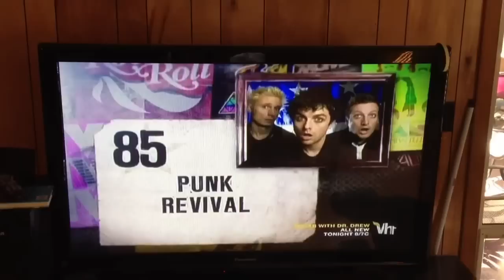Green Day Hits #85 on VH1's 100 Most Shocking Music Moments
Green Day Hits #85 on VH1's Most Shocking Music 100 Moments (Hour 1)
Green Day saved Corey George's, a kid who want hit by a car, life in 2005.

Sorry about the bad quality, my Capture Card is at my other house, but you can still see and hear the video good.